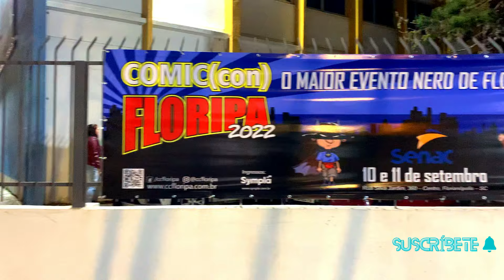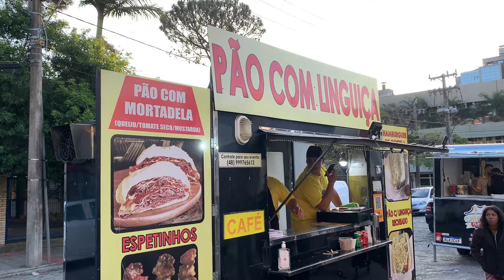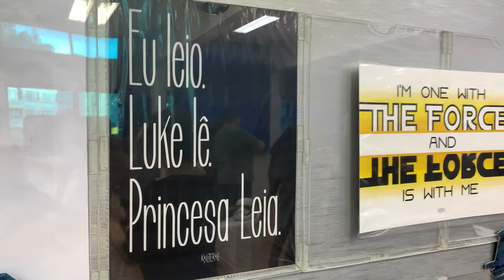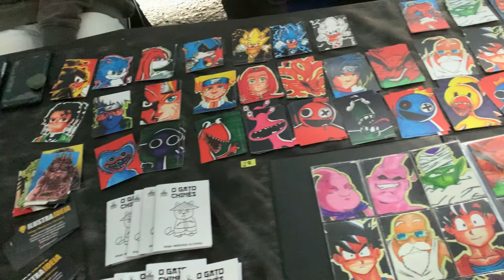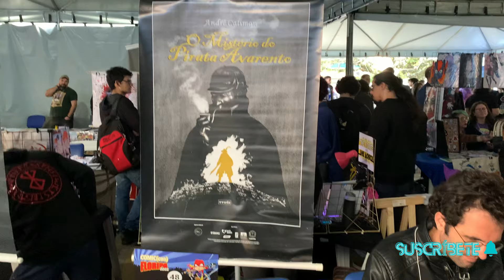🏝️ VOLVIERON LOS EVENTOS A FLORIANÓPOLIS BRASIL 🇧🇷 :D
Despúes de 2 años vuelven los eventos, shows y conciertos a la isla de la mágia y te contamos qué es lo que podes llegar a disfrutar de ahora en mas!
🍀Esperamos que te guste el video, si es así ayúdanos a que YouTube lo recomiende👇
💖TODO eso es 🍀GRATIS y nos ayuda mucho a que el canal siga creciendo y podamos traerte mucho más contenido de calidad de lugares increíbles! 💖

🔄 Nos ayudarias mucho con tu aporte para poder seguir brindandote contenido de calidad, invertir más en el canal y valorar nuestro tiempo en los siguientes enlaces:

Convertite en 🏆MIEMBRO de la Comunidad Attraversiamo Fronteras de YouTube💥 para acceder a los BENEFICIOS EXCLUSIVOS y para APOYARNOS🔥 Prioridad en las respuestas, videos exclusivos para miembros elegidos por VOS, grupo de WhatsApp, y más! Link👇

Muchas gracias 💖

brasil 2022
brasil 2023
floripa 2022
floripa 2023
florianopolis 2022
florianopolis 2023
emigrar a brasil
inmigrar a brasil
emigrar a florianopolis
inmigrar a florianopolis
vivir en floripa
vivir en santa catarina
vivir en brasil
trabajar en brasil
migrar
uruguayos
atraversiamo
attraversiamo
fronteras
frontera
cuanto dinero se precisa
cuanto dinero necesito
santa catarina
floripa
ilha da magia
brasil
brazil
uruguayos
uruguay
argentina
chile
estados unidos
españa
cuba
portugal
venezuela
colombia
paraguay
peru
comic con
comicon
comics
anime
lgbti+
parada de orgulho
parada lgbt floripa
eventos en florianopolis
que hacer en florianopolis 2023
que hacer en la isla de la magia
o que fazer em florianópolis
shows en floripa